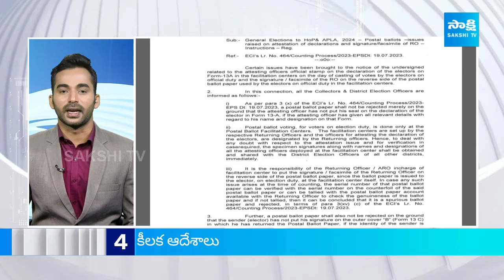TOP 50 Headlines | Sakshi News Express | Latest Telugu News @ 07:30 AM | 27-05-2024